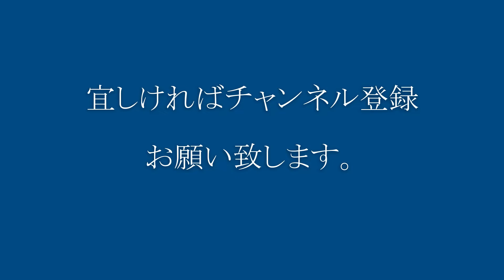オーストリア、ウィーンのバとトラム